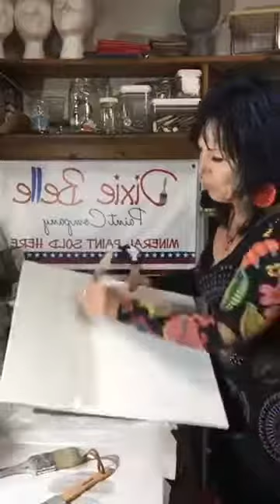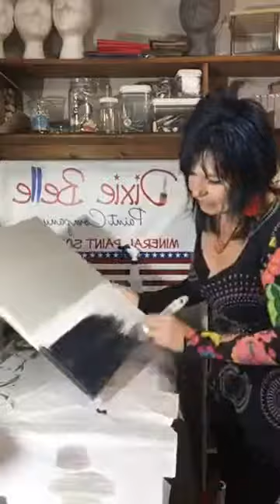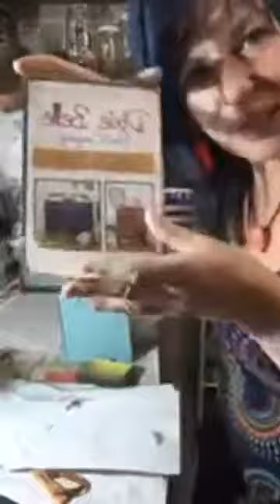Dixie Belle Paint over Canvas with Tzveta DaVinci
DIY  - Learn how to Unleash the Artist and create Unique Art pieces with Dixie Belle Paint

Two Ways to purchase products:
Pick up at Scranberry Coop - Antique Mall

How does Dixie Belle Paint work?
Dixie Belle Paint has superb adhesion qualities which allow you to skip the sanding and priming prep work required of other paints. Best of all, after it’s dry, take a 220 sanding sponge and quickly buff and your project is smooth as silk.
NO wax required.
Do I need to clean the surface before painting? It’s a good idea!
Dixie Belle Paint White Lightning Cleaner
• Dissolve 2 heaping tablespoons per one gallon of hot water.
• Use gloves, squeeze excess from cloth.
• Rinse with clean warm water and wipe after.
• Do not let puddles sit.
• Ta-Da, your piece is now clean of grime, grease and dirt!
How to use Dixie Belle Paint
Painting with Dixie Belle Paint will be the easiest and most enjoyable painting you have ever done!
• Clean your piece.
• Paint.
• Distress if you like that look.
How many coats of paint will I need?
• Darker colors usually need only one coat.
• Lighter colors may need two coats.
• Most times, your bottom coat is dry by the
time you are ready for the 2nd coat